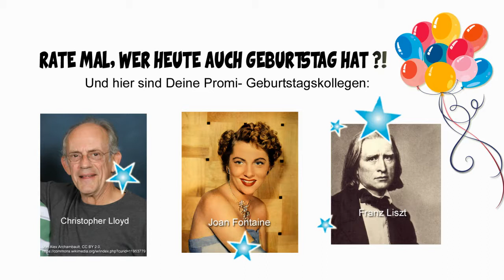Happy Birthday Ricarda ! (22.10- Cuppies Version)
Alles Gute zum Geburtstag, liebe Rica ! All the Best to you and special Greetings !